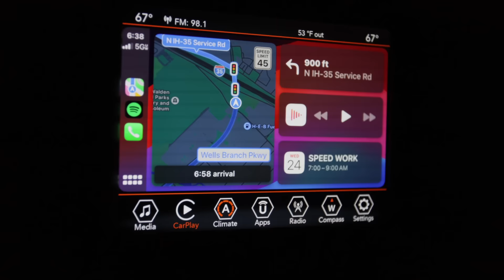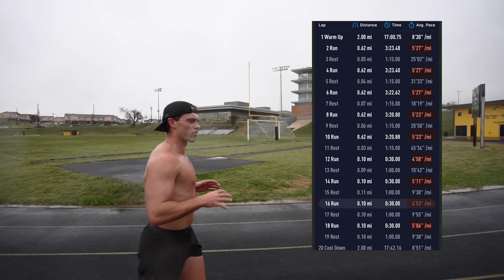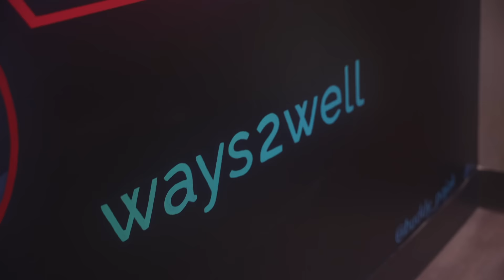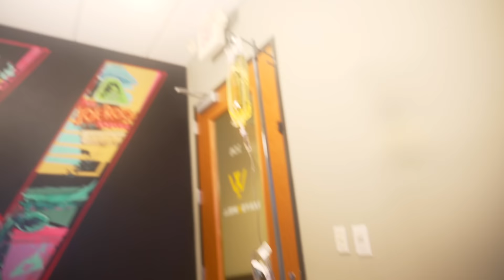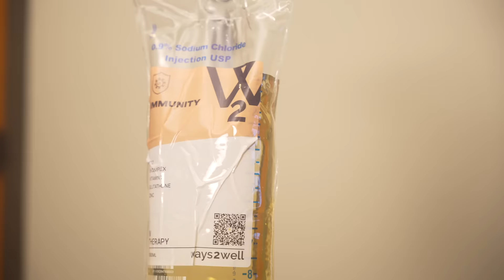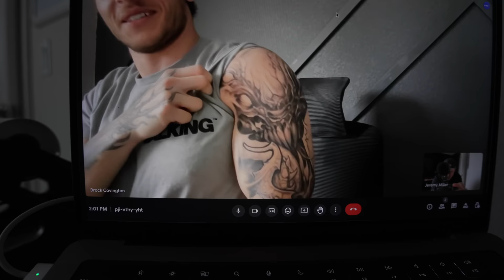DAY IN THE LIFE - 13 Miles, Blood Work, Vitamin Drip, Lift, and More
Today I take you guys through a full day in my life here in Austin, TX.

Big thanks to @Ways2Well for having me out to do blood work and the vitamin IV drip. You can check them out and work with them

Thanks to @drewbdarby for helping shoot today!

Chapters:
00:00 Track Workout
08:11 Ways2Well - Blood Draw + IV Drip
15:13 Lunch at Cava
16:18 Smoothie
17:30 Weekly Switchback Call
20:00 Walk Dogs
20:46 Cold Plunge
21:58 Lower Body Lift
26:58 Raw Milk Pickup
27:15 Cooldown Group Run
28:30 Dinner + Family Time